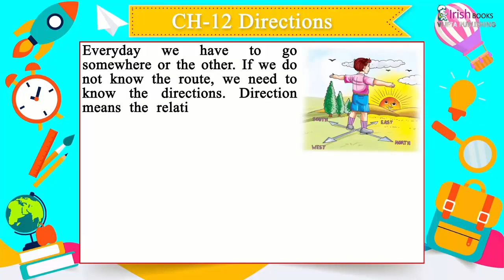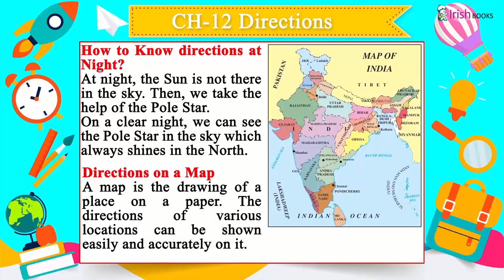DIRECTIONS II CH-12 OF CLASS 2 II FIRSTPOST SOCIAL SCIENCE IRISH